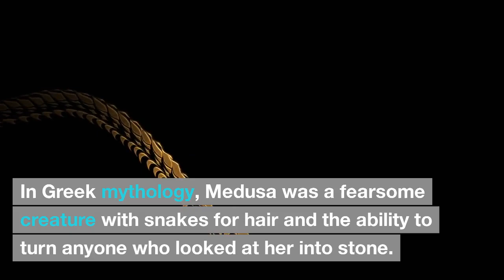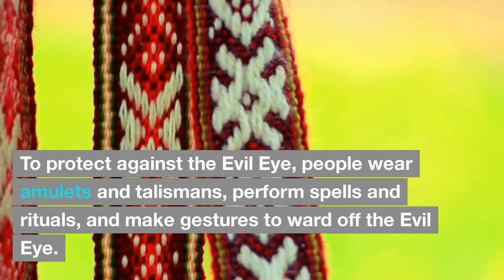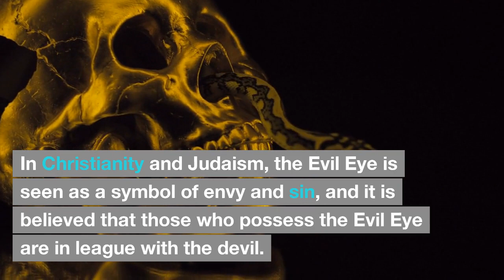The Curse of the Evil Eye: A Dark Tale of Superstition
The evil eye is a powerful symbol of negative energy and is believed to bring bad luck and misfortune to those who receive it. In this video, we will delve into the history and legends surrounding the evil eye, exploring its origins and the different cultures that believe in its power. Join us as we unravel the mystery of the evil eye and discover the truth behind this age-old superstition.